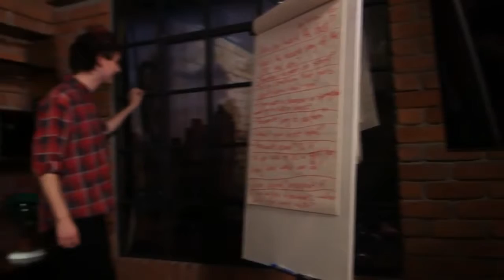5SOS Why I actually like them... - Remake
This is a remake of a previous video, with better sound and audio quality.